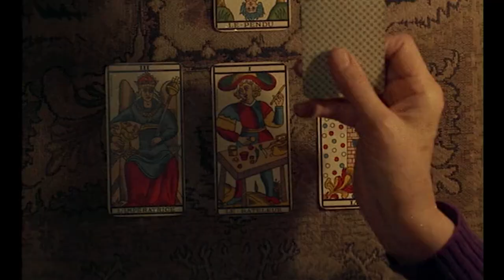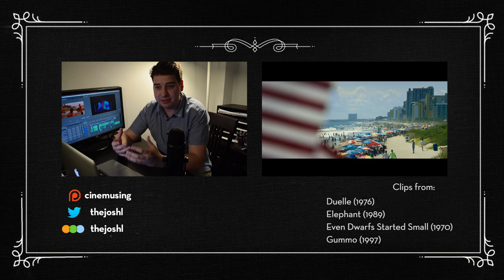SPRING BREAKERS: Pop Poetry